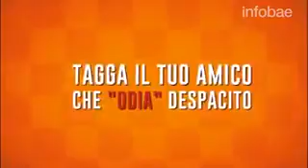I hate that song